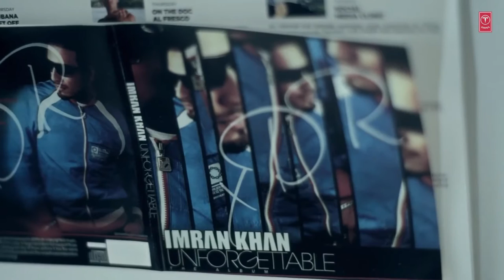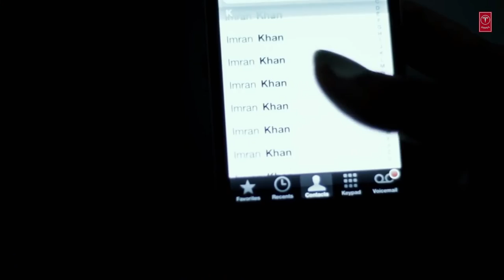Imran Khan - Pata Chalgea (Official Video)